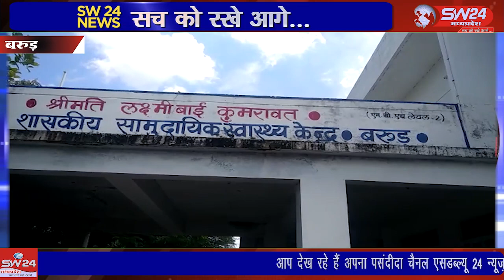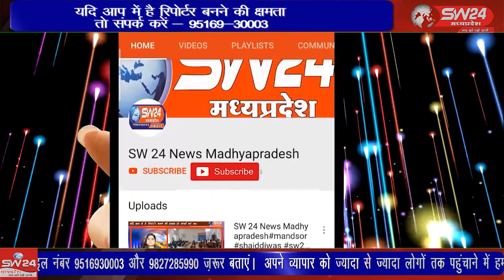टाण्डा बरुड शासकीय सामुदायिक स्वास्थ्य केन्द्र मे स्वास्थ्य अधिकारी द्वारा औचक निरीक्षण किया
टाण्डा बरुड शासकीय सामुदायिक स्वास्थ्य केन्द्र मे खरगोन से आये स्वास्थ्य अधिकारी द्वारा औचक निरीक्षण किया गया जिसमे स्वास्थ्य केंद्र बरुड की समस्यो से जनता ने अधिकारियों को अवगत करवाया बरूड़ से रामेष्वर कुमरावत की रिर्पोट।